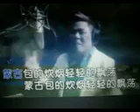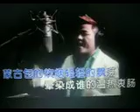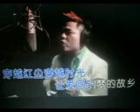我梦中的草原【WB】（甫人～李飞）2020 5 19